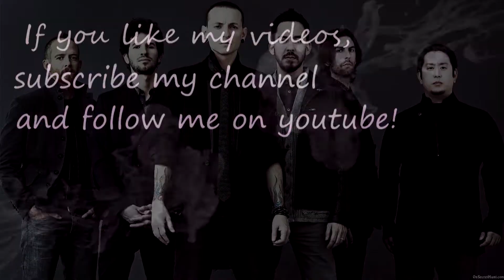Linkin Park - Somewhere I Belong (Full HD/Multicam Cover) #1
4. SnapChat - hubert.r1993

0:00 - Intro 1
0:25 - Intro 2
0:42 - Verse 1
1:06 - Chorus 1
1:31 - Verse 2
1:53 - Chorus 2
2:17 - Bridge
2:47 - Chorus 3
3:10 - Outro

My gear and software:
- ESP LTD M100 - FM
- Boss GT - 8
- Marshall JCM 900 Hi Gain Dual Reverb
- Marshall 1960A Lead

- Reaper
Jeśli podoba Ci się mój film, postaw łapkę w górę, daj suba i obejrzyj inne moje nagrania! Dla mnie będzie to równoznaczne z docenieniem przez Ciebie mojej pracy włożonej w ten materiał.